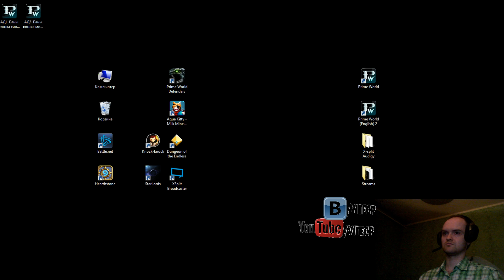Битва Гигантов - 1/2 финала - Gods of PW vs. Goodway (2)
Prime World - бесплатная онлайн игра.